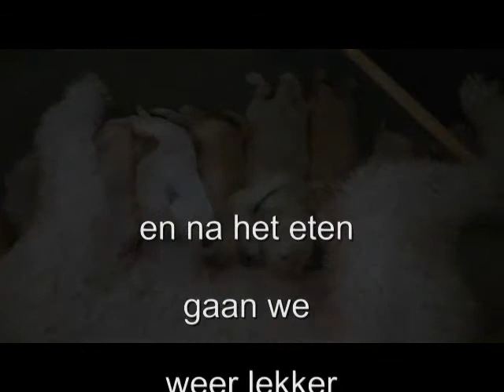lopen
de pups gaan lopen door de bak, en hebben hun oogjes bijna allemaal open